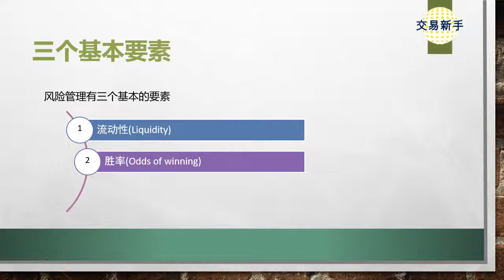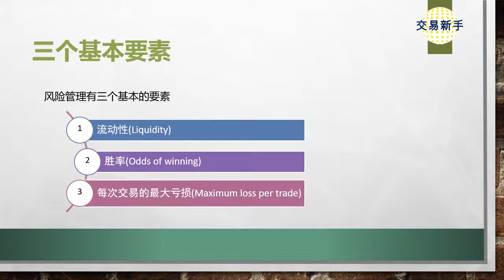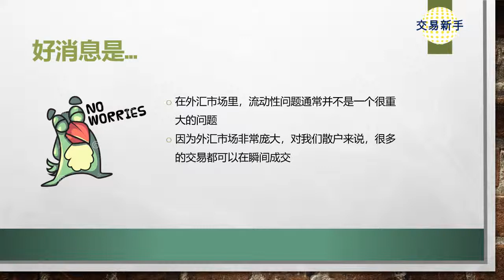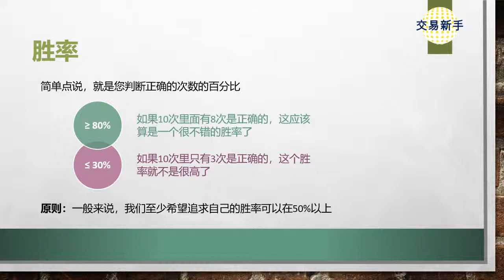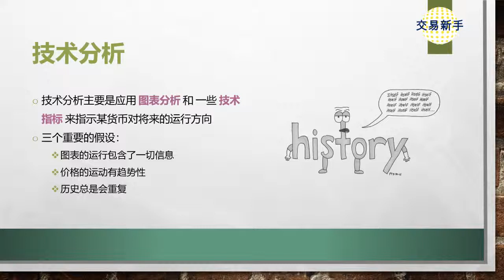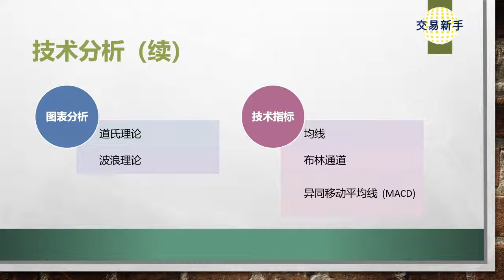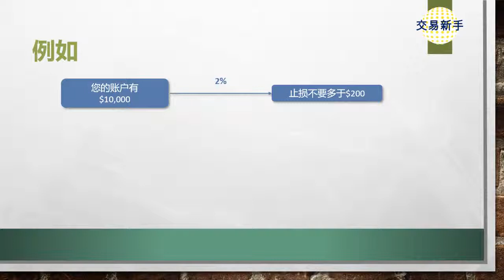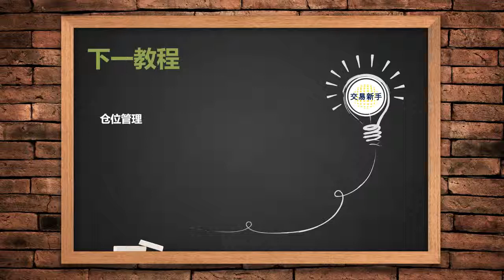外汇基础知识#8 风险管理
本教程介绍外汇交易的风险管理